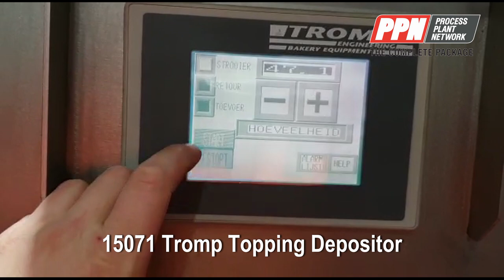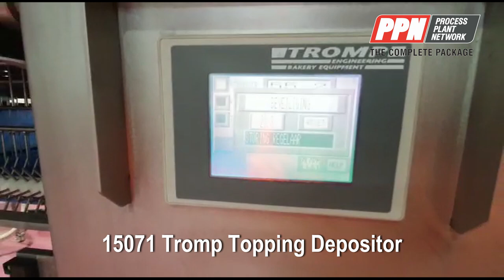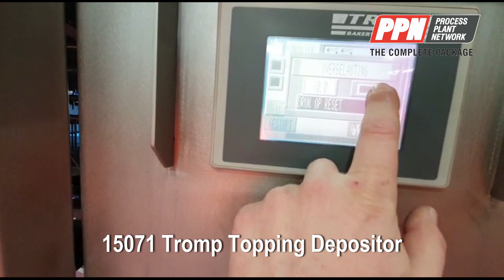TROMP Topping Depositor / Streusel Machine (shredded cheese etc) [15071]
TROMP Topping Depositor / Streusel Machine (shredded cheese etc)

This TROMP s/s Topping Depositor or  Spreader  was used to scatter cheese topping evenly on products being conveyed beneath it.

Conveyor Belt Dimensions:
980 mm Wide x 2,200 mm Long, which is controlled by a touchscreen with digital display.

Feed Conveyor:
Also included is an inclined cleated converyor belt which fed topping to the streusel machine.
Belt Dimensions: 400 mm W x 2800mm L

Stock Number: BAKE15071S
Size/Capacity: 980mm Wide